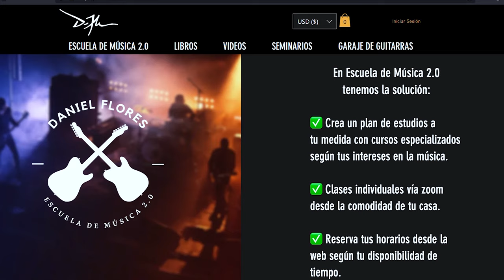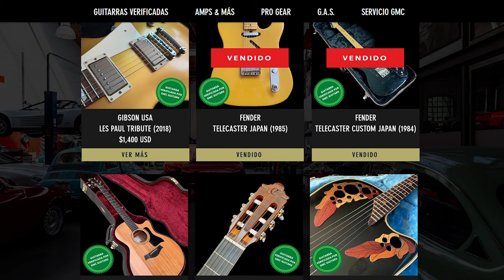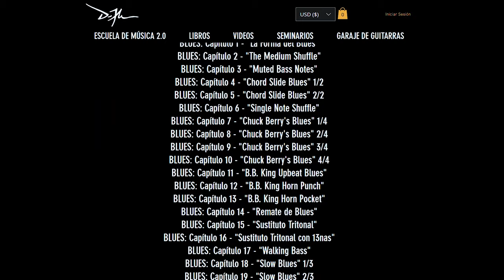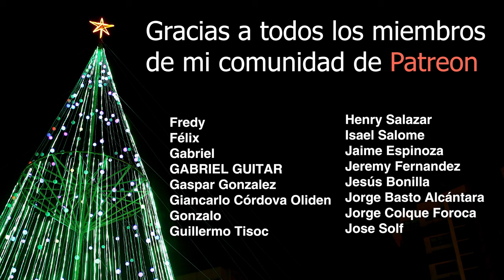¡FELIZ NAVIDAD! (Recuento del 2021/Planes para el 2022)